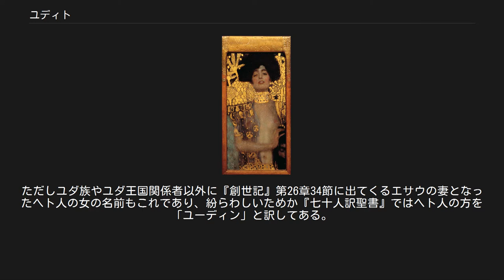ユディト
カラヴァッジオによる『ホロフェルネスの首を斬るユーディット』 ルーカス・クラナッハ『ユディト』 (1530年) シュトゥットガルト州立美術館 グスタフ・クリムト『ユディトI』1901年 ユディト（Judith）は、旧約聖書外典の1つである『ユディト記』に登場するユダヤ人女性。
 メラリの娘ユディトはマナセと結婚したが、夫を日射病で失って寡婦となった。
彼女は美しく魅力的な女性で多くの財産を持っていたが、唯一の神に対して強い信仰を持っていたため、人々から尊敬されていた。
 アッシリアの王ネブカドネツァルはメディア王との戦いにおいて自分に協力しなかった諸民族を攻撃するため、司令官ホロフェルネスを派遣する。
ホロフェルネスは軍勢を率いてユダヤへやってくるとベトリアという町を囲んだ。
水源を絶たれたため町の指導者オジアは降伏を決意するが、ベトリアに住んでいたユディトはオジアと民を励まし、神への信頼を訴える。
 ユディトはそこである作戦をたてる。
それはユディト自身が着飾ってホロフェルネスのもとに赴くというものだった。
ユディトは神に祈って、ホロフェルネスのもとへ向かう。
エルサレム進軍の道案内を申し出た美しいユディトをホロフェルネスは喜んで迎えた。
ユディトは陣中で出される異邦人の食べ物を決して口にせず、4日待った。
 4日目にホロフェルネスは酒宴にユディトを呼び出した。
ホロフェルネスは泥酔し、やがて天幕のうちにユディトは眠るホロフェルネスと2人だけで残された。
ユディトは眠っていたホロフェルネスの短剣をとって彼の首を切り落とした。
 ユディトは侍女と共に、首を携えてベトリアの町へ戻り、事の次第を報告した。
やがて、司令官殺害は包囲軍の知るところになり、激しい動揺を引き起こす。
ユダヤ人はこの機会を逃さず、出撃し、敗走するアッシリア軍を打ち破った。
 ユディトは105歳でなくなるまで、静かにベトリアの町で一人暮らした。
 『ユディト記』の内容には歴史的に正確でない箇所がみられる。
まず、ネブカドネツァルは新バビロニア王国の王であってアッシリア王ではない。
またベトリアという町もどこにあったのか特定することができていない。
 なお「ユディト」のヘブライ語の読みは「イェフディト」になり、直訳すると「ユダの女」という意味になる。
ただしユダ族やユダ王国関係者以外に『創世記』第26章34節に出てくるエサウの妻となったヘト人の女の名前もこれであり、紛らわしいためか『七十人訳聖書』ではヘト人の方を「ユーディン」と訳してある。